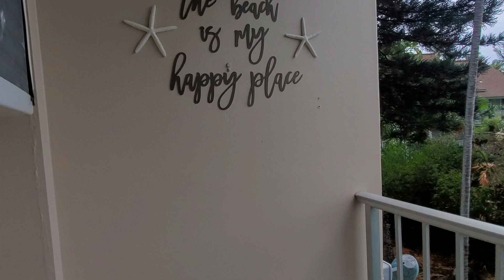ハワイ島コナ1ベッドコンド約5,300万円 SOLD・売却済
ハワイ島コナの中心にある「カイルア・ビレッジ」の1ベッドコンドのご紹介です。この物件はクアキニ・ハイウェイ沿いにありますが、駐車場の部分がセットバックしており、ユニットは海側を向いているため、騒音はほとんど気になりませんでした。コナには珍しい７階建て。これはコナでは高層建築の部類です！今回のユニットは２階に位置するため、最高の眺望とはいえないかもしれませんが、それでもオーシャンビュー。向かいには教会があり、これ以上眺望を損なうような建築の予定はないとのこと。バケレンOKで、ペットも申請登録でOKです。現在も活発なバケレンとして稼働しているユニットのため、フローリングやキッチン、バス、壁など様々な箇所がきれいにリノベ済で、さらにスタイリッシュな家具も全て販売に含まれます。そのままバケレンとして稼働できそうです。価格も魅力的なため、既に複数オファーが入っており、今週末にも売主は決断したいとのことでした。
※バケレンできます
Listed by Kurtis S Becker, Carl N Hulen, Brandy K Shibuya/Coldwell Banker Island Properties

MLS：660115
１ベッド１バス　建物約60平米

$425,000
詳細はこちらにもあります→

お問合せは日本語でお気軽にどうぞ！
スタックあらいせつ
Setsu Arai Stack RS-83337, LUVA Real Estate
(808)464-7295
LINE:cheekun0323